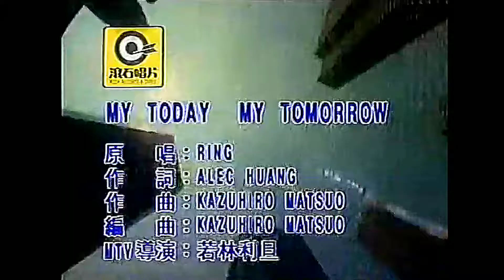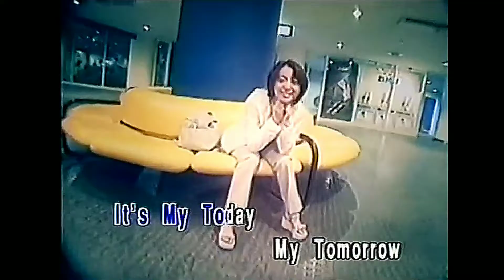Ring (林楡涵) -My today My tomorrow演唱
Ring 林榆涵 - My today my tomorrow

給一直想要看到以前記憶音樂旅程的朋友😬